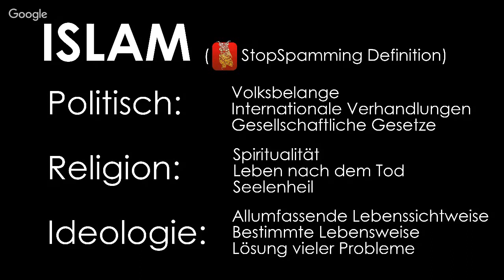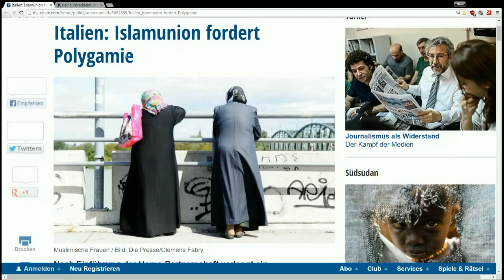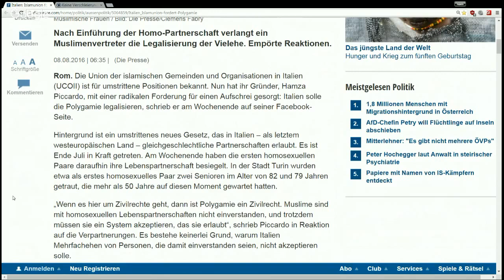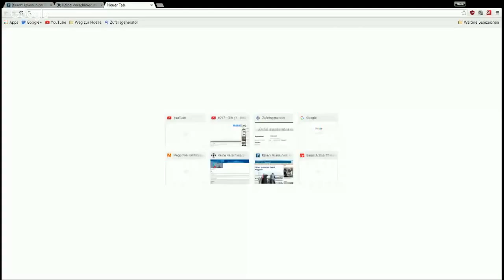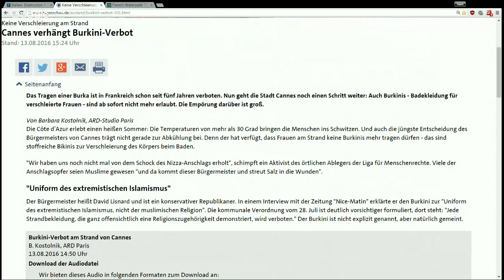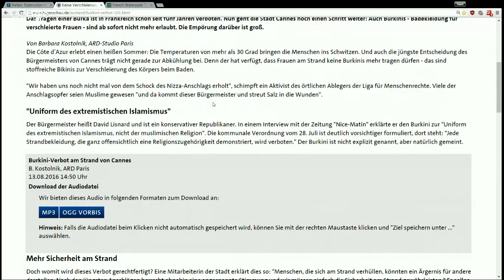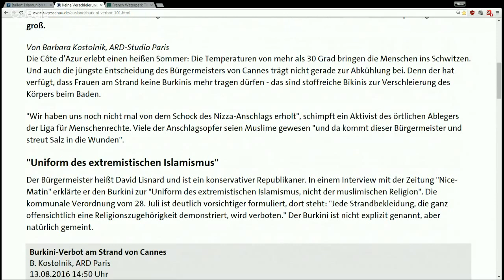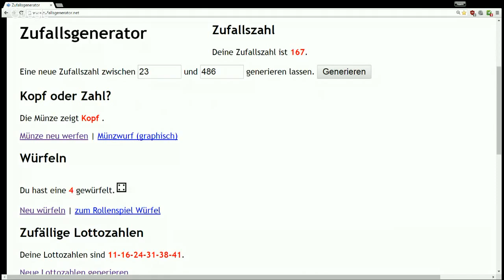#097 - DiS 13 - Gebt den Muslimen Al-Andalus zurück 4/5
Dreizehnte Episode aus der Serie 'DiS'
800 Jahre friedliche Eroberung durch den Islam... naja Minus 750.
4. Teil von 5 über Al-Andalus (Spanien)

'Das maurische Spanien: 800 Jahre islamische Hochkultur in Al-Andalus' André Clot (Übersetzung Herald Ehrhardt)